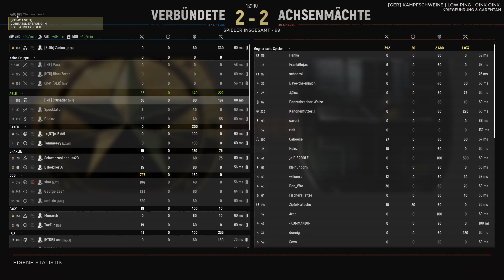Hell Let Loose # Operation Overlord: Schlacht um Carentan # Kalt kann man nicht kochen! Doch! # 4K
Ein kleines Gameplay frisch zum Wochenende.